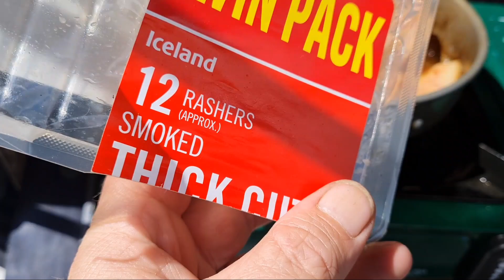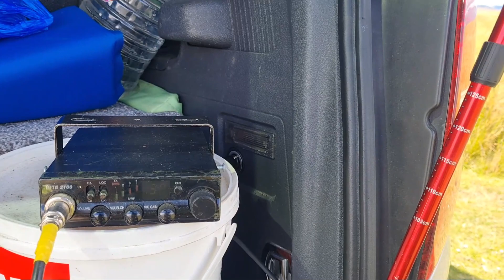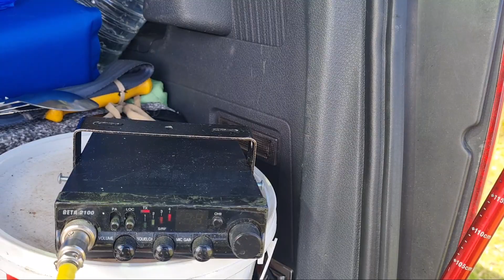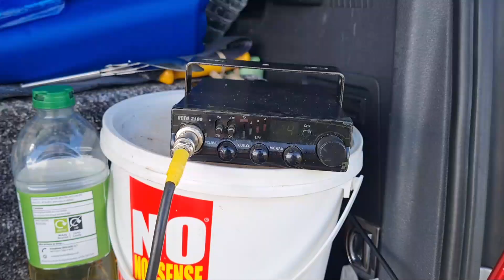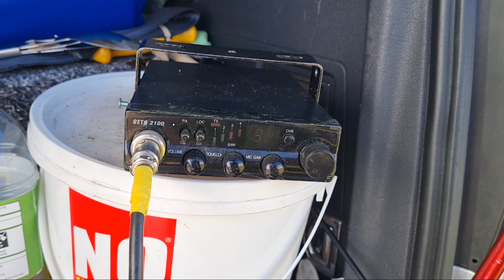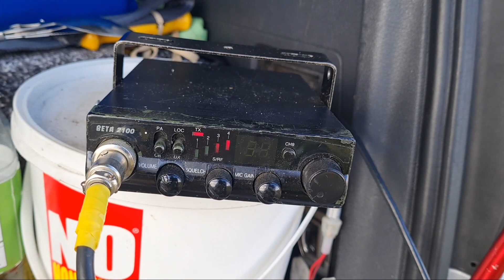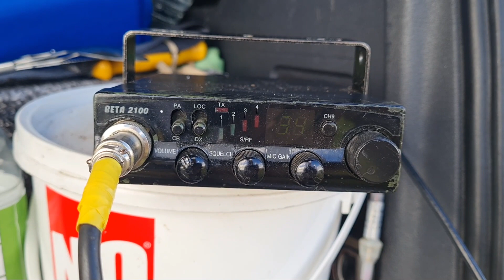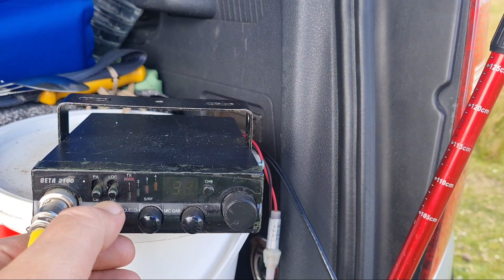SUNDAY DX FAIL CB RADIO NET